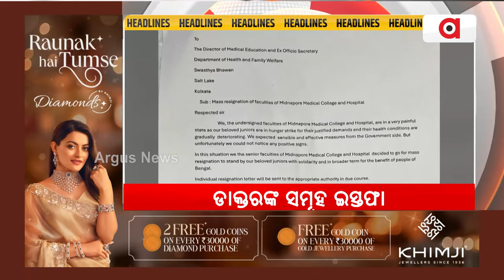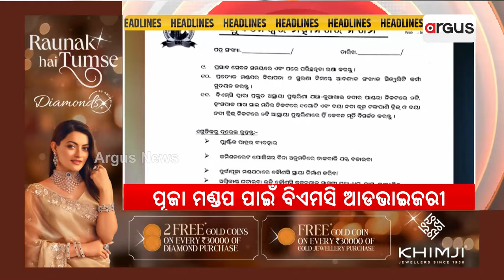Headlines @ 3 Pm || 9 Oct 2024 || Argus News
+ ଡାକ୍ତରଙ୍କ ସମୂହ ଇସ୍ତଫା
+ ଆସିଲା ସୁଭଦ୍ରା ଟଙ୍କା
+ ପୂଜା ମଣ୍ଡପ ପାଇଁ ବିଏମସି ଆଡଭାଇଜରୀ